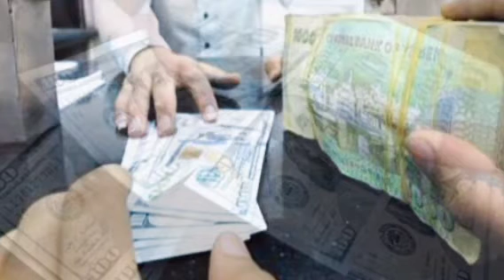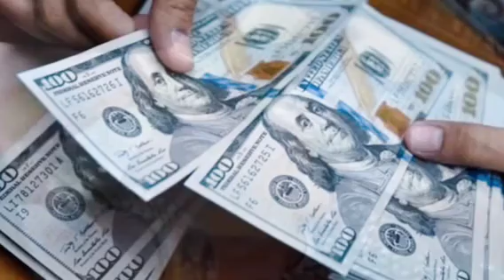شاهد..أخبار اليمن الان | العملة الصعبة تختفي في صنعاء ومصادر مصرفية يكشفون السبب!